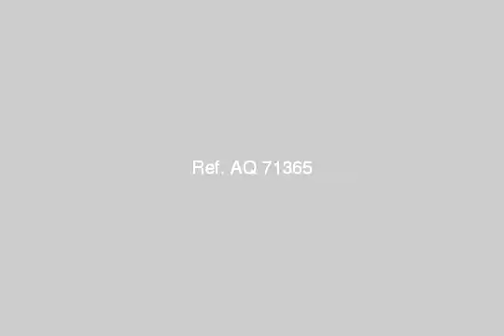Furnished Apartment For Rent In Nasr City Cairo - mlseg.com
- مدينة نصر - Egypt Real Estate |    Greater Cairo |    Nasr City |     Furnished Apartment For Rent